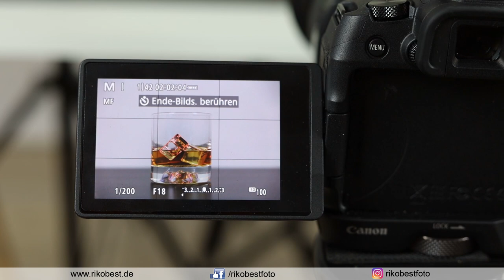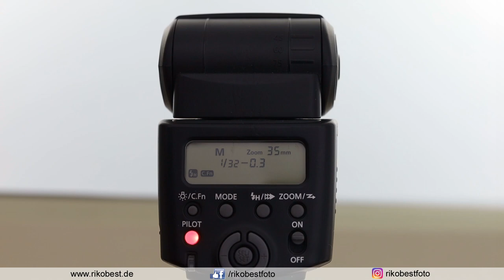Glas professionell fotografieren - Whiskyglas mit Eiswürfel vor schwarzem Hintergrund fotografieren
Wie du zum Beispiel ein Whiskyglas mit Eiswürfel perfekt in Szene setzt ohne viel technischen Aufwand und ganz einfach auch als fotografie Anfänger zuhause, erfährst du wie immer im Video.

👕 Dir gefällt mein Shirt👕 für Fotografen aus dem Video?

🌄 Lust auf einen Workshop mit mir?

Ich arbeite mit der Luminar Bildbearbeitungs Software!